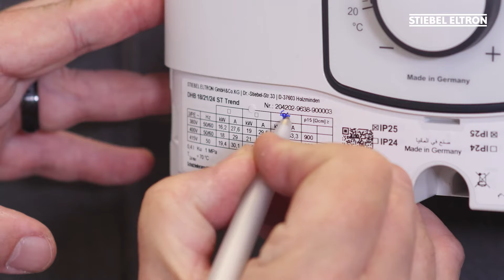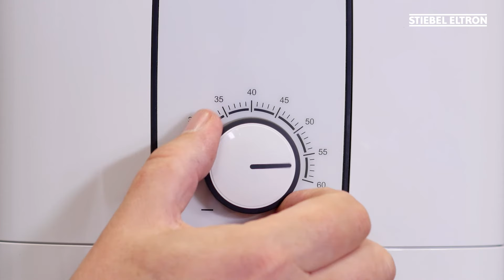Installationsfilm DHB ST Trend I STIEBEL ELTRON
Schritt für Schritt gezeigt: Die Installation unseres Komfort-Durchlauferhitzers DHB ST Trend.
Die Geräteklasse zeichnet sich durch den hohen Warmwasser-Komfort aus - dafür sorgt die elektronische Regelung. So können Sie im Vergleich zu hydraulischen Geräten bis zu 30 % Strom und Wasser sparen. Dank unseres Profi-Rapid-Installationssystems, bei dem vorhandenen Bohrungen genutzt werden können, funktioniert die Installation ohne Probleme.

Der STIEBEL ELTRON Installationsfilm gibt Tipps und Tricks für die professionelle Installation und Inbetriebnahme.

0:00       Vorbereitungen und Wandaufhängung montieren
1:23       Wasseranschluss vorbereiten
2:15       Gerät montieren
3:33       Wasseranschluss herstellen
4:30       Elektroanschluss herstellen und Rückwand-Unterteil montieren
4:56       Einstellung der maximalen Geräteleistung und Verbrühschutz-Temperatur
5:18       Erstinbetriebnahme